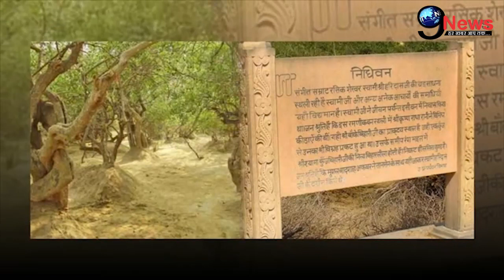निधिवन का रहस्य: यहां हर रात श्रीकृष्ण आते हैं रास रचानें, जानें क्या पूरी कहानी?|Nidhivan Mythology